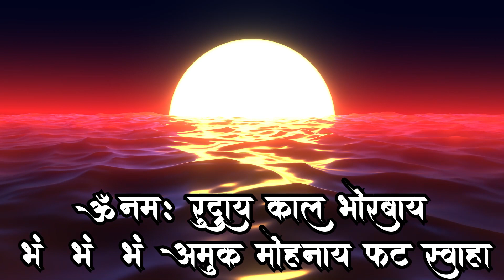गोपन तरीका से करे पतिको बसीकरण ।। Boyfriend Bashikaran Video ।।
यह वीडियो वही लोग देखे जो इस मे विश्वास करते हैं जो लोग विश्वास नहीं करते वो इस वीडियो को नां देखें
धन्यवाद 🙏🙏
Note -धनयबाद वीडियो देखनेकेलिए
Produced By : Taranath Tantrick तंत्र-मंत्र-की दुनियाँ
Education Knowledge By : तंत्र-मंत्र-की दुनियाँ
Edited By : Tantra-Mantra-Ki-Dunia
Digital Partner : Tantra-Mantra-Ki-Dunia
►This channel belong to  “ Tantra-Mantra-Ki-Dunia” official channel.
►Content Belong : Education & Problem Solving  Based.
►Have A NICE DAY!!!
* Get your love back by vashikaran
* Get your love back by black magic
* Get your ex back in life
* vashikaran mantra for love
* how to get my ex-back
* Child problem solution
* Financial problem solution
* Divorce problem solution
* Control your lover in hand by vashikaran
* Marriage life problem solution
* Black magic woman
* Lost love spells
* To improve professional and personal relationships with others.
* To win favors from others, exert pressure and control over them, and get what you want from them.
* To create a good impression on others and create love and affection in their hearts and minds. Make one call and get solve your problem with in 72 Hours .. you will get 101% satisfaction here by the help of Taranath Tantrick .
vashikaran yantra banane ki vidhi,
vashikaran Specialist,
Vashikaran for Girlfriend,
Convince Parents for Love Marriage,
How to solve love problems,
black magic removal,
Vashikaran for Boyfriend,
love problem solution black magic specialist,
get love back by vashikaran,
black magic in india,
Kill Enemy Vashikaran,
vashikaran totke,
most powerful vashikaran for love,
Black Magic Spells,
Vashikaran for Husband,
vashikaran yantra,
vashikaran specialist in Canada,
Voodoo Spells,
Vashikaran for Wife,
Love Marriage Specialist Astrologer,
vashikaran Specialist in Amerika,
Love Spells,
Vashikaran Mantra,
love problem solution specialist,
vashikaran Specialist in Australia,
Lottery specialist,
• चेनल मे मिलेने वाले अन्य उपाय